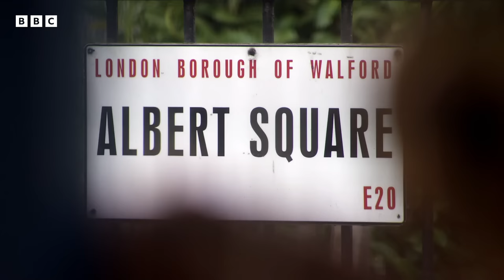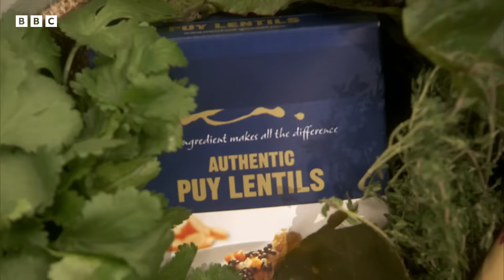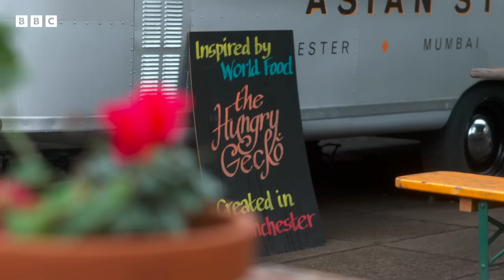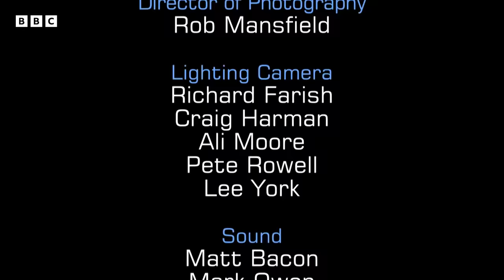Sweet Vs Savoury Invention Test!| S10 E07 | Full Episode| MasterChef UK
Contestants face the infamous invention test, choosing between two sealed boxes of ingredients; one sweet and one savoury. What will they choose?